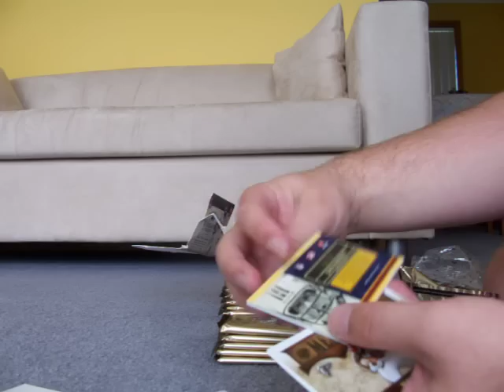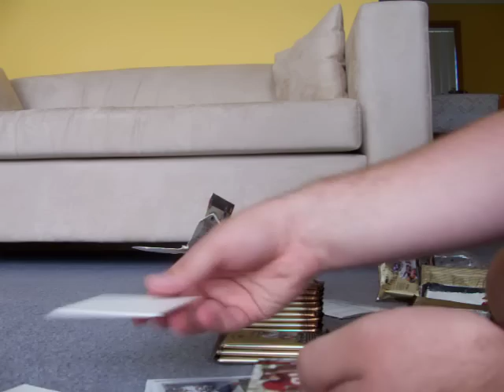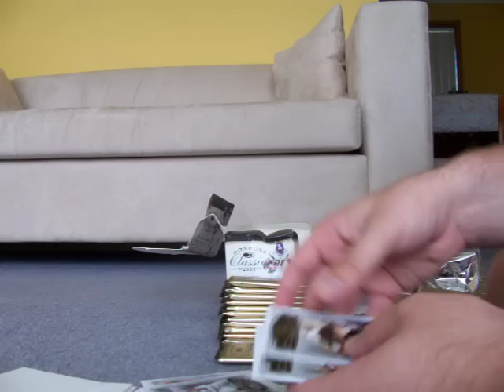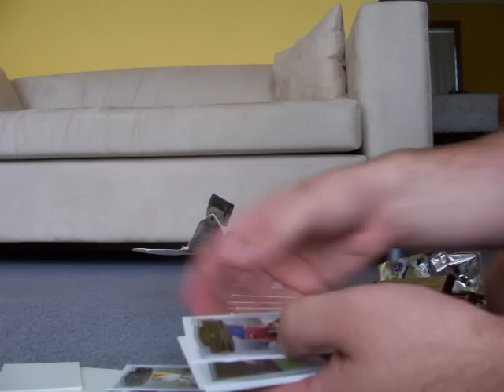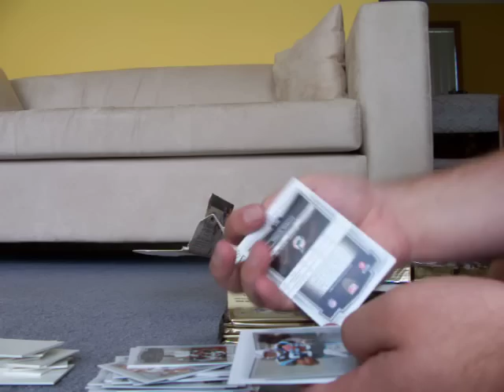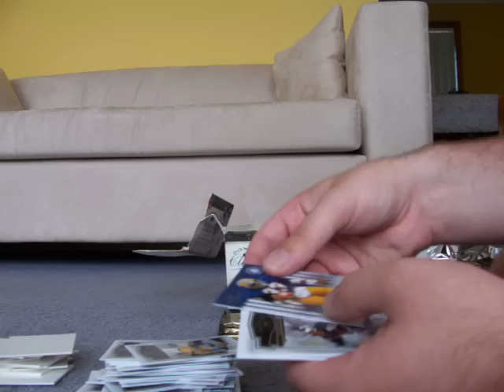2008 donruss classics box break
big hit